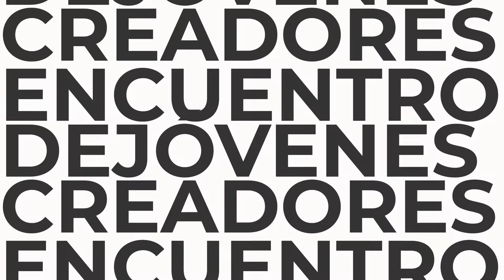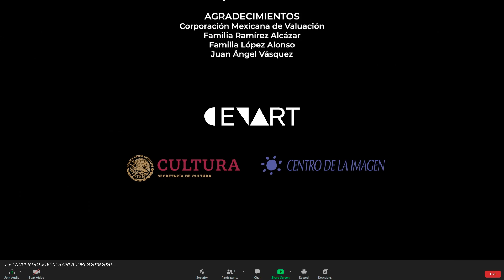Mario Lagarda - “Menos cardos, más éter”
En este primer programa del Tercer Encuentro de Jóvenes Creadores 2020, Huemanzin Rodríguez conversa con el coreógrafo Mario Lagarda acerca de “Menos cardos, más éter”, producto de su trabajo durante este año como integrante del programa Jóvenes Creadores.